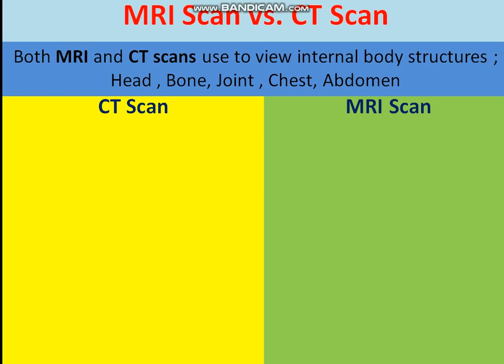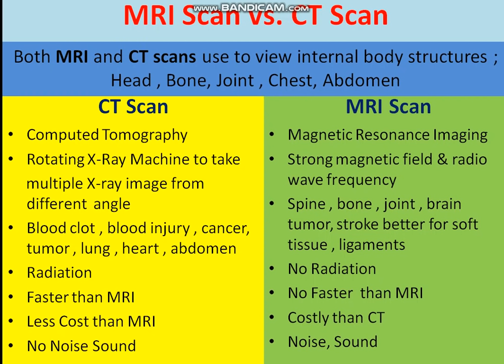MRI Scan और CT Scan क्या है | MRI vs CT Scan difference in hindi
Difference between MRI Scan & CT Scan in Hindi